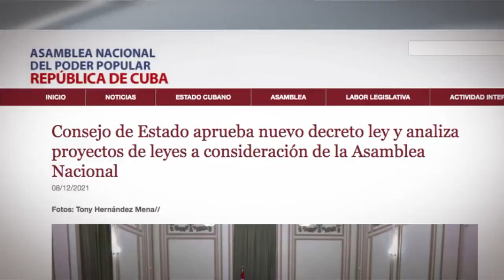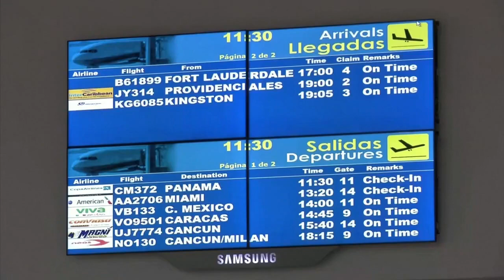Dirigentes cubanos podrán tener doble ciudadanía, según nuevo Decreto Ley